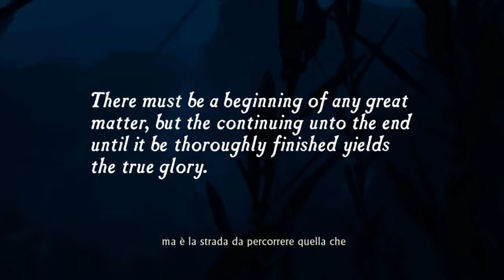Uncharted Drake'SFortune*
SHAREfactory™